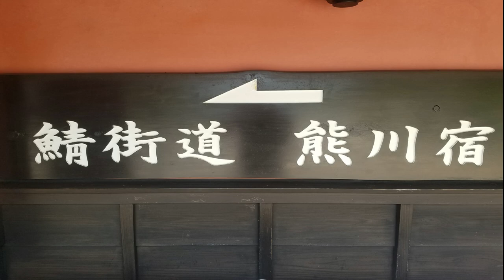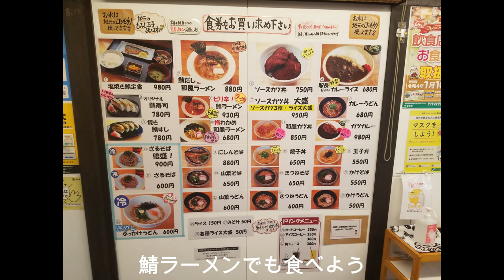若狭鯖街道熊川宿より若狭小浜迄~TOUGEDRIVETV~Vol 411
鯖街道（さばかいどう）は、若狭国などの小浜藩領内（おおむね現在の福井県嶺南地方に該当）と京都を結ぶ街道の総称である。

主に魚介類を京都へ運搬するための物流ルートであったが、その中でも特に鯖が多かったことから、近年になって鯖街道と呼ばれるようになった。
狭義では現在の小浜市から若狭町三宅を経由して京都市左京区の現出町商店街に至る若狭街道を指し、おおむね国道27号や国道367号に相当する。ただし、往時の若狭街道は現在の国道367号ではなく大見尾根を経由する山道であったほか、それぞれの国道ではバイパス道路が建設されているため旧道（指定解除）となっている区間もあるため必ずしも一致しない。広義では現在の嶺南から京都を結んだ街道すべてを鯖街道とよぶ。

鉄道や自動車が普及する以前の時代には、若狭湾で取れたサバは行商人に担がれて徒歩で京都に運ばれた。冷凍技術のなかった当時は、日本海で捕れた生サバを塩でしめて陸送する方法が取られ、京都まで輸送するのに丸1日を要したが、京都に着く頃にはちょうど良い塩加減になり、京都の庶民を中心に重宝されたといわれている[6]。夏期は運び手が多く、冬期は寒冷な峠を越えることから運び手は少なかったといわれる。運び人の中には冬の峠越えのさなかに命を落とす者もいた。しかし、冬に針畑峠を越えて運ばれた鯖は寒さと塩で身をひきしめられて、特に美味であったとされている[6]。

鯖街道によって、サバだけでなく多くの種類の海産物なども運ばれた。平城宮の跡や、奈良県明日香村の都の跡で発掘された木簡からは、若狭から鯛の寿司など10種類ほどの海産物が運ばれたと推定され、鯖街道の起源は1200年以上、あるいは約1300年前と考えられている。また、現在の橿原市にある藤原宮跡から出土した木簡には塩の荷札が多数見つかり、鯖街道を利用して塩も多く運ばれたとみられている。

現代においても、小浜や国道367号沿線などには鯖寿司の製造を生業とした店が多数存在する。

2015年（平成27年）4月24日、文化庁は日本遺産の最初の18件の一つとして「海と都をつなぐ若狭の往来文化遺産群 〜御食国若狭と鯖街道〜」を選んだと発表した